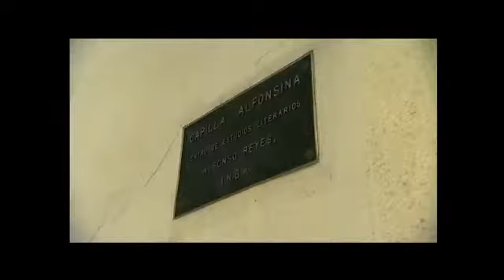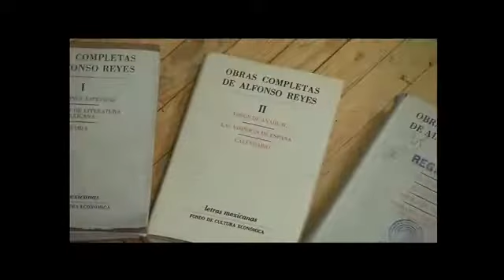Darina, Rafael Pineda y GBen